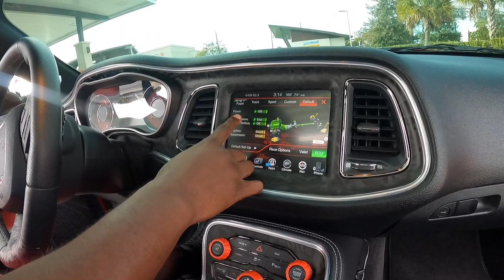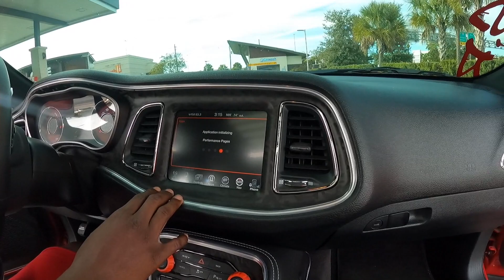FASTEST Built Daytona SCATPACK 392 and it’s mine *factory freak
FACTORY FREAK DAYTONA SCAT PACK 392 over HELLCAT.. *UNREAL

You all are a blessing and I appreciate your support.

📸: Go Pro Hero 7 and iPhone 11